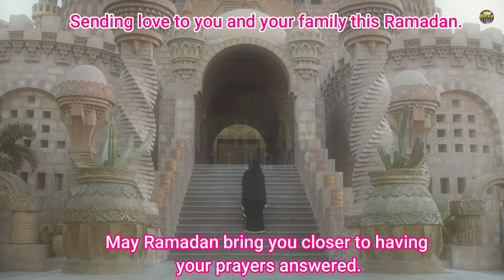Ramadan WhatsApp status 2022 | Ramzan status | Ramzan Mubarak| Dream Turns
Ramadan Status, please subscribe, like, comment and share, thanks. (Arabic: رَمَضَان, romanized: Ramaḍān also spelled Ramazan, Ramzan, Ramadhan or Ramathan) is the ninth month of the Islamic calendar, observed by Muslims worldwide as a month of fasting (sawm), prayer, reflection and community. A commemoration of Muhammad's first revelation, the annual observance of Ramadan is regarded as one of the Five Pillars of Islam and lasts twenty-nine to thirty days, from one sighting of the crescent moon to the next. A crescent moon over Sarıçam, Turkey, marking the beginning of the Islamic month of Ramadan. Ramadan Quran reading in Bandar Torkaman, Iran. Community Iftar meal in Dubai, United Arab Emirates, Tarawah prayers in a mosque in West Sumatra, Indonesia. Foods served at a traditional Iftar meal. Ramadan decorations in Jerusalem. Common greetings during Ramadan include Ramadan mubarak and Ramadan kareem, which mean (have a) "blessed Ramadan" and "generous Ramadan" respectively. Albanian: Ramazani, Azerbaijani: Ramazan, Bengali: রমজান, romanized: Rômzan / Rômjan, Hindi: रमज़ान, romanized: Ramzān, Kurdish: ڕەمەزان, romanized: Remezan, Persian: رمضان, romanized: Ramazān, Pashto: روژه, romanized: Rozha, Punjabi: رمضان / ਰਮਜ਼ਾਨ, romanized: Ramzān, Somali: Rabadaan or Rabmadaan, Thai: เราะมะฎอน, romanized: Romadon, Turkish: Ramazan, Urdu: رمضان, romanized: Ramzān, Zazaki: Remezan. During Ramadan in the Middle East, a mesaharati beats a drum across a neighbourhood to wake people up to eat the suhoor meal. Similarly in Southeast Asia, the kentongan slit drum is used for the same purpose. Some countries impose modified work schedules. In the UAE, employees may work no more than six hours per day and thirty-six hours per week. Qatar, Oman, Bahrain and Kuwait have similar laws. The length of the dawn to sunset time varies in different parts of the world according to summer or winter solstices of the Sun. Most Muslims fast for eleven to sixteen hours during Ramadan. However, in polar regions, the period between dawn and sunset may exceed twenty-two hours in summer. For example, in 2014, Muslims in Reykjavik, Iceland, and Trondheim, Norway, fasted almost twenty-two hours, while Muslims in Sydney, Australia, fasted for only about eleven hours. In areas characterized by continuous night or day, some Muslims follow the fasting schedule observed in the nearest city that experiences sunrise and sunset, while others follow Mecca time, details from Wikipedia.ramzan whatsapp status 2022, ramzan whatsapp status 2022 arabic, ramzan whatsapp status 2022 tamil, ramzan whatsapp status 2022 full screen, ramzan whatsapp status 2022 malayalam, ramzan whatsapp status 2022 coming soon ramzan status ramzan status 2022 ramzan mubarak status, ramzan whatsapp status 2022 4k, ramzan whatsapp status 2022 bangla, ramzan whatsapp status 2022 naat, ramzan whatsapp status 2022 new, Ramadan WhatsApp Status, ramzan mubarak status video, ramadan mubarak status, ramzan mubarak status, ramadan status, ramzan status, ramadan mubarak whatsapp status, ramadan mubarak whatsapp status 2022, ramadan status video, ramzan mubarak whatsapp status, islamic status, ramazan status video, ramadan 2022 status video, ramadan kareem status, ramadan whatsapp status, ramadan whatsapp status video, ramadan kareem video, hd ramadan whatsapp status video, status, ramadan mubarak status 2022, Ramadhan, ramzan mubarak status video, ramadan mubarak status, ramzan mubarak status, ramzan status, ramadan mubarak whatsapp status, ramadan mubarak whatsapp status 2022, ramadan status video, ramzan mubarak whatsapp status, islamic status, ramazan status video, ramadan 2022 status video, ramadan kareem status, ramadan whatsapp status, status, ramazan status, ramzan mubarak whatsapp status, islamic status, ramazan status new 2022, ramadan, ramzan coming soon status, ramadan status 2022, ramadan status video, ramadan new status, ramadan special status, 25 ramazan status, ramadan status malayalam, ramazan status new, ramadan coming soon status, jumma special, Ramzan Ka Akhri jumma mubarak status, Alvida Jumma status, Islamic 4k status, Jumma mubarak status, jumma mubarak, jumma special, jumma status, jumma mubarak, ramzan ka aakhri jumma status, alvida jumma status, alvida Mahe Ramzan special, Ramzan Ki 23 teesvi sehri Mubarak ho, Ramzan ki teesvi sehri Mubarak ho, Ramzan ki 23 sehri Mubarak status, teesva roza, 23 roza Mubarak WhatsApp status, sehri status, Ramzan Special Status Video, Ramzan Mubarak Status, Ramzan Mubarak, Ramzan Mubarak WhatsApp Status, Coming Soon Ramzan WhatsApp Status 2022, Ramzan Coming Soon Status, Ramzan Mubarak WhatsApp Status 2022, Ramzan Mubarak Status Video, New Ramzan Mubarak Status, Ramadan Mubarak WhatsApp Status 2022, Ramzan Mubarak, Islamic whatsapp status, Aazam e hind status, ramzan mubarak 2022 status, Ramzan Coming Soon,